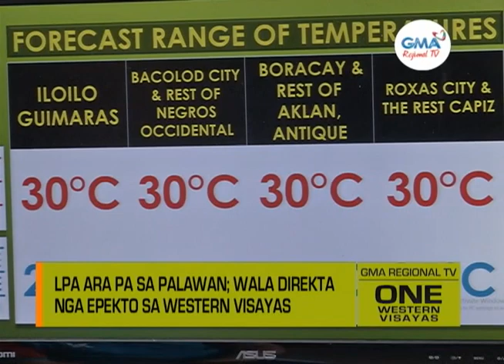One Western Visayas: Indi na Apektado sang LPA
LPA ara pa sa Palawan, wala sang direkta nga epekto sa Western Visayas.